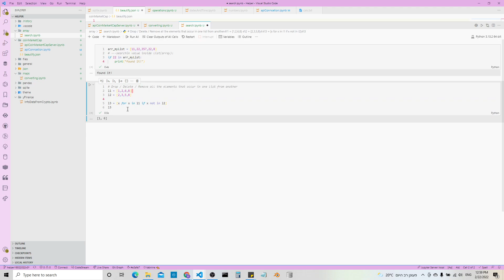Drop Delete Remove all the elements that occur in one list from another.Jupyter Notebook in VScode